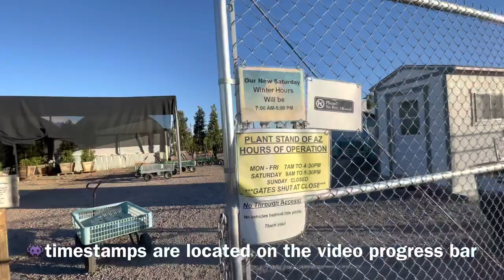Houseplant Shopping🪴 The Plant Stand Of Arizona AMAZING Indoor House Plants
🖤 Hello Collective, welcome to another plant shopping vlog. In this houseplant shopping tour I visited The Plant Stand of Arizona plant nursery in Phoenix,Arizona,USA.

🖤 Video by manifestbydestiny @Manifest by Destiny

(Tarot Reading, Divination, Spiritual Sessions, etc.)

🖤 Equipment used

🖤 L I K E.   C O M M E N T.   S U B S C R I B E.    G E T  N O T I F I E D 🖤 🪴Timestamps

Intro 0:00
Outdoor Full Sun Plants 00:25
Fruit and Vegetable Garden Plants 05:34
Indoor Plant Greenhouse Tour 06:11
New Plant + Planter 12:27
Outro  13:02